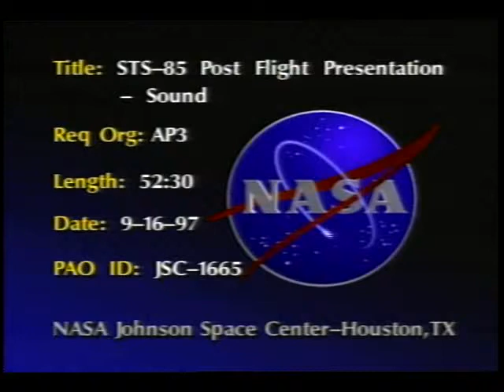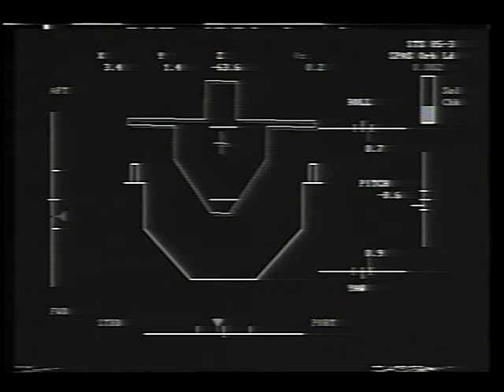STS-85 Postflight Presentation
The flight crew of STS-85, Cmdr. Curtis L. Brown, Jr., Pilot Kent V. Rominger, Payload Cmdr. N. Jan Davis (Ph.D.), Mission Specialists Robert L. Curbeam, Jr. and Stephen K. Robinson (Ph.D.), and Payload Specialist Bjarni V. Tryggvason, present an overview of their mission. Events shown include pre-launch preparations, launch activities, on orbit activation of various experiments, and the return and landing of the shuttle at Kennedy Space Center (KSC). In the second part of the presentation the astronauts describe the still pictures that were taken during the mission.